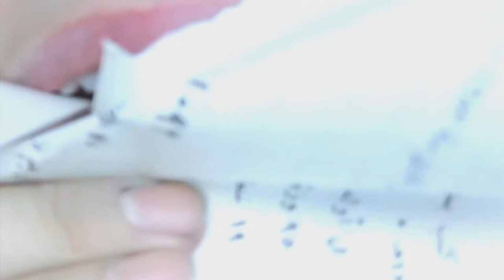conserve1 | muhafaza1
2011, video installation, 8'12", 16:9, color, sound, loop